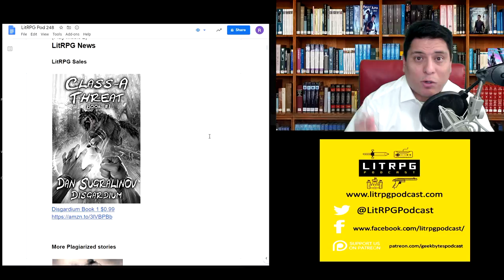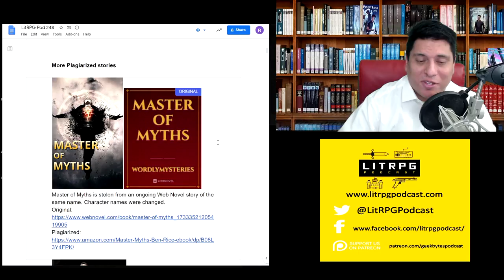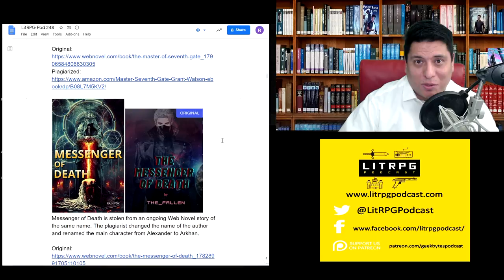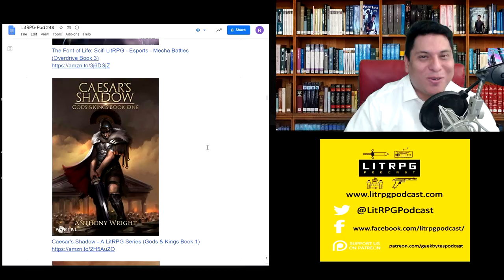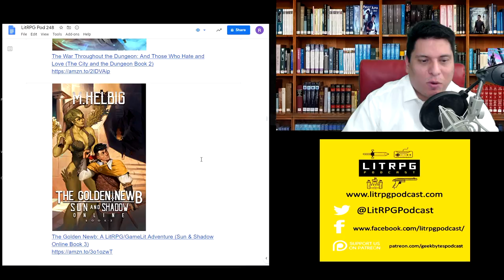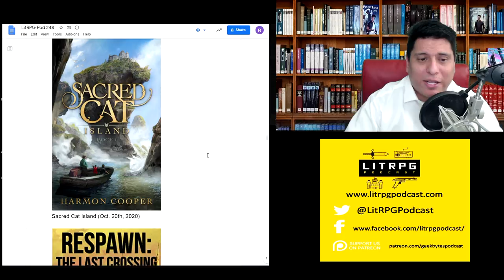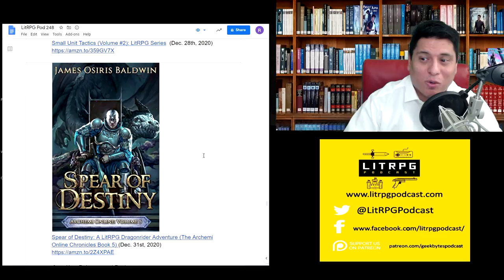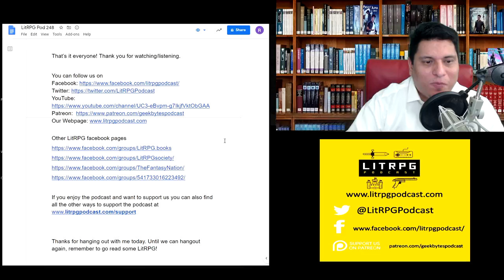LitRPG Podcast 248 - Apocalypse Gates 7, Dross Brings the Bones, Hung Ogre, Murim Login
I’m here to bring you the latest LitRPG news, reviews, and author interviews.  We have 4 new reviews just for you and a list of 11 plagiarized stories to watch out for.

New Releases and Reviews:

Unexpected Dev-elopments (Apocalypse Gates Author's Cut Book 7) (11:58)
More action this time
Score: 7.8 out of 10

Dross Brings the Bones: Adversary Volume I: A LitRPG Series (15:40)
Early issue, but it gets better
Score: 7.6 out of 10

Hung Ogre (Caverns and Creatures) (24:15)
Snicker...Hung Ogre
Score: 7.4 out of 10

Murim Login (26:17)
A good webcomic if you’re in the mood for something that takes place in the martial arts past.

LitRPG News

LitRPG Sales

Disgardium Book 1 $0.99

More Plagiarized stories - 11 this week

Out Now!

86-Neon: An Epic LitRPG Adventure (King's League Book 2)

Carnival of Fear: A Paranormal LitRPG Dungeon Core (Spirit Core Book 3)

Condition Evolution 2: A LitRPG / Gamelit Adventure

The Weaponized: A Sci-Fi LitRPG (Part II)

The Font of Life: Scifi LitRPG - Esports - Mecha Battles (Overdrive Book 3)

Caesar's Shadow - A LitRPG Series (Gods & Kings Book 1)

The Great Centurion: Punic Wars (A Real LitRPG Roman Series)

I AM GAMER IV: Book 4 of an Epic Time Travelling LitRPG Adventure

Vagrant Sword: A LitRPG / Cultivation Saga (Legends of Ascension Book 1)

Rebuild: A LitRPG Redemption Saga (Banhammer Chronicles Book 1)

Apocalypse Archer: A LitRPG Novelette (Ciphercraft Origins Book 1)

The War Throughout the Dungeon: And Those Who Hate and Love (The City and the Dungeon Book 2)

The Golden Newb: A LitRPG/GameLit Adventure (Sun & Shadow Online Book 3)

Earthdom - A Post-Apocalyptic LitRPG (Ether Collapse, Book 3)

Sandqueen - Rise to Omniscience, Book 7

86-Neon - An Epic Lit RPG Adventure (King's League, Book 2)